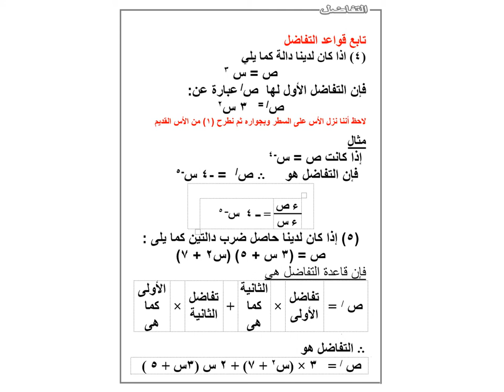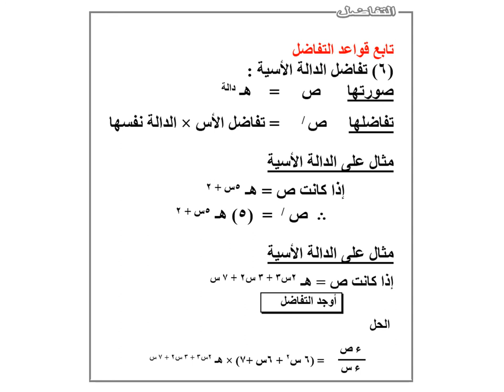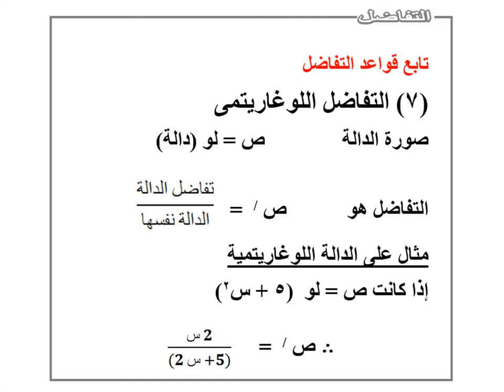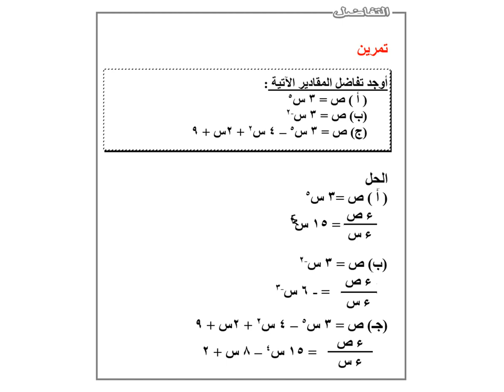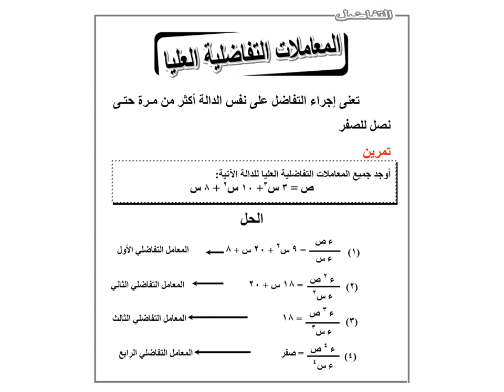المستوي الأول - الرياضة - د/ احمد كامل السيد - 04